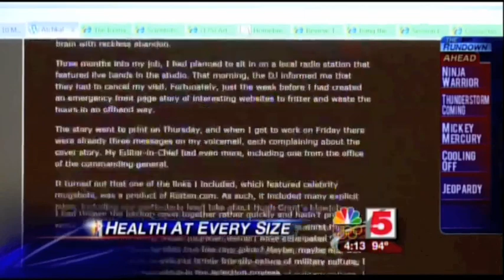Atchka! Talking Health at Every Size with KSDK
On June 20, Art Holiday was kind enough to interview me about the Health at Every Size movement. This piece is incredibly positive and presents the case for HAES without judgement or any "buts." Many thanks to Art and the staff of KSDK for such an excellent segment